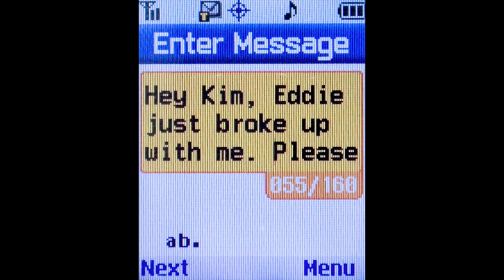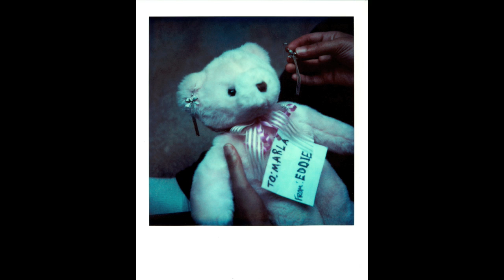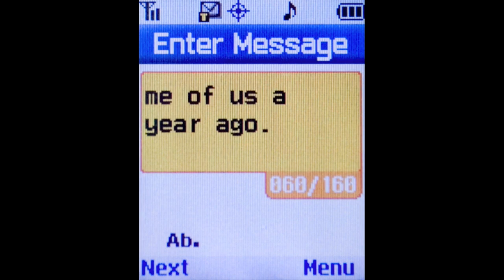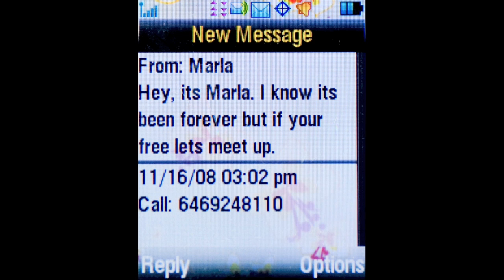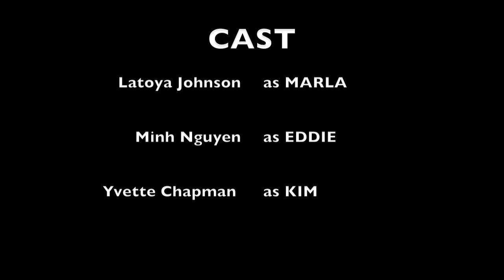MARLA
A short film about past relationships, told through photographs and text messages.